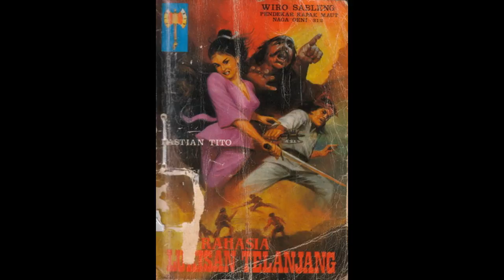Seri Cerita Silat Wiro Sableng 009 Rahasia Lukisan Telanjang